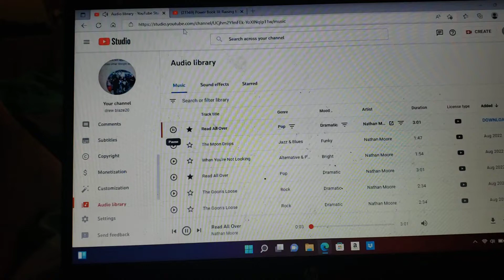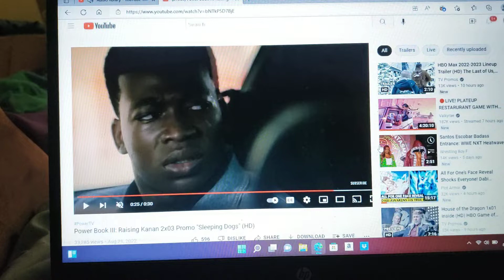POWER BOOK 3 RAISING KANAN 2X3 SLEPPING DOGS 🐕 TRAILLERR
power book 3
raising kazan 2x3